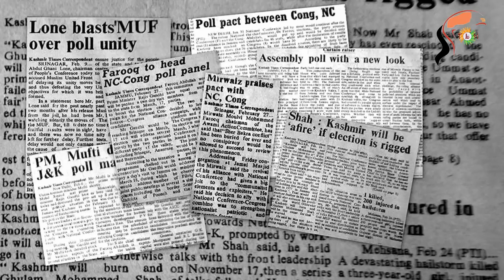Why Rajiv Gandhi is the Worst Prime Minister Ever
See here 5 reasons that make Rajiv Gandhi the worst Prime Minister ever in Indian history